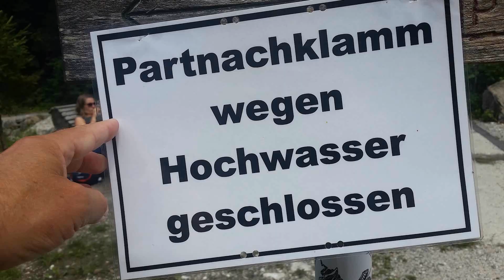Roadtrip durch Deutschland mit dem Wohnmobil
Von der Eifel über die Saar-Hünsruck, den Schwarzwald und den Bodensee bis zu den Alpen. Von den Alpen über Rothenburg ob der Tauber zurück in die Eifel.

Wir fuhren zuerst nach Bad Münstereifel, wo ich 3 Tage lang MTB-Strecken fuhr. Dann fuhren wir nach Saar-Hünsruck, um die längste Hängebrücke zu gehen. Dann fuhren wir in den Schwarzwald, wo wir die 3-Seen-Route vom Schluchtsee aus radelten. Wir sind die Rötenbachschlucht und die Wutachschlucht gewandert und weiter zum Bodensee gefahren. Dort war es wieder Zeit für eine Radtour. Auf der Deutschen Alpenstraße erreichten wir Tannheim gleich hinter der Grenze in Österreich. Die Hängebrücke stand auch in Reutte auf dem Programm. Beide Hängebrücken gaben an, die längsten zu sein. Wir haben sie nicht gemessen. In Tannheim stand eine wunderschöne Bergwanderung auf dem Programm, auch eine 3-Seen-Tour. Der letzte Tag in Tannheim war wieder für das MTB, um das Tal zu umrunden.
Wir fuhren zurück nach Deutschland nach Garmisch-Partenkirchen. Neben der Schanze wollten wir auch die Partnachklamm besuchen. Leider war es im noch so trockenen Jahr wegen Hochwassers geschlossen. Auf der Kaiserschmarnnalm konnten wir übrigens sehr leckere Kaiserschmarrn essen. Das und die Aussicht auf die Strecke waren eine Reise nach Garmisch-Partenkirchen wert. Zurück im Norden machten wir Halt in Rothenburg ob der Tauber, einer Stadt mit authentischen Stadtmauern, sehr atmosphärisch.
Unsere Route endete am schönen Höhlen und Schluchtsteig Kell in Kell in der Eifel.

Pachabelly - Huma-Huma.mp3
Peaceful_Mind - Astron.mp3
The_High_Line - Causmic.mp3
Tiptoe_Out_the_Back - Dan Lebowitz.mp3
Winds_of_Spring - Die 126ers.mp3

ek@pictures | reisen | Roadtrip | Wohnmobil | MTB | eifel | Schwarzwald | Alpen | Wanderung